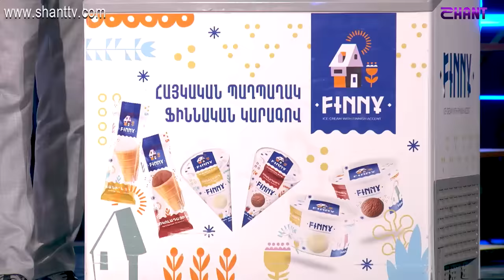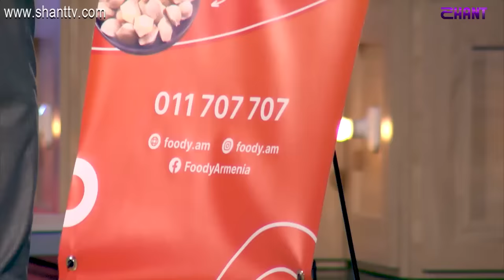Երեկոն Շանթում / Erekon Shantum / Episode 30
Երեկոն Շանթում / Erekon Shantum